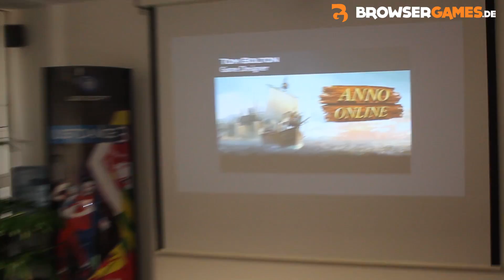Gamescom Special: Entwicklerinterview zu Anno Online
Bereits einige Tage vor Europas größter Videospielmesse haben uns die Jungs und Mädels von Blue Byte eingeladen, damit wir uns einen ersten Eindruck vom neuen Onlineableger der Anno-Serie verschaffen können. Nico und Stephan haben sich nach Düsseldorf aufgemacht, das Studio in Augenschein genommen und dem Director of Product Development, Christopher Schmitz, ein paar Fragen zum Spiel gestellt.